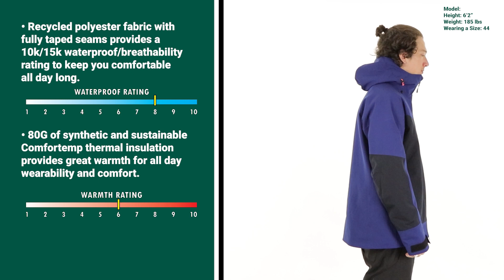Bogner Fire + Ice Tajo-T Insulated Ski Jacket (Men's) | W22/23 Product Breakdown